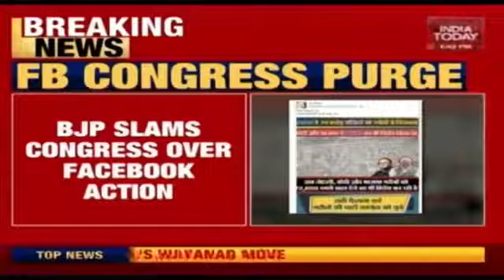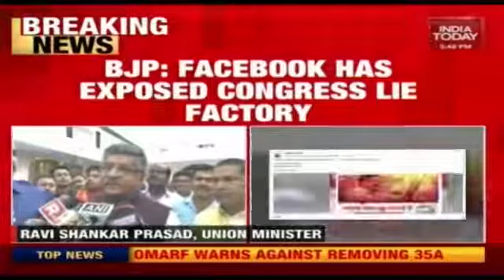Facebook crackdown, Parliamentary elections responsible